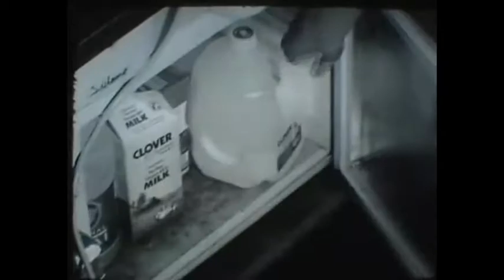NORMA " ordinary things " [ Music Video ]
MUSIC VIDEO a day in the life .The new album from Ukrainian underground electro duo, Norma.

A collection of songs heavy on minimal electro sounds, synth pop and new wave fusions, and boasting unique vocals. This will stir memories of Kraftwerk, Depeche Mode, and even a touch of Nine Inch Nails.

*_*ANGELMIIKE